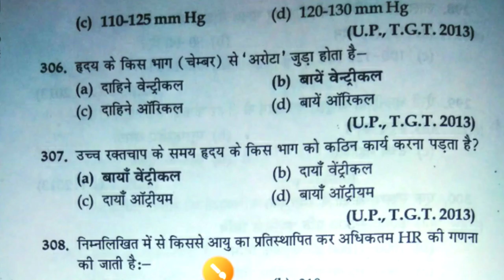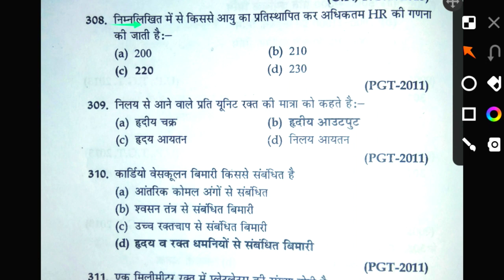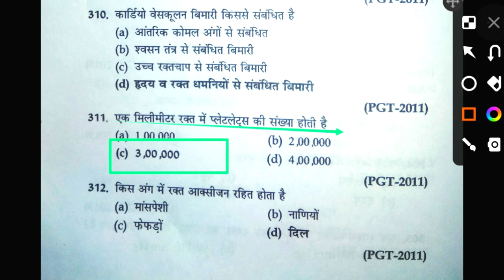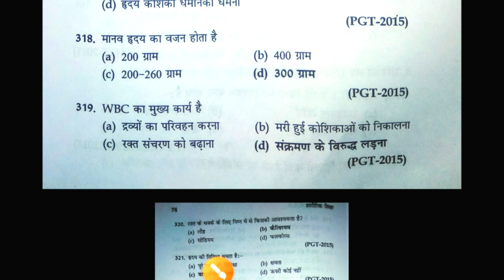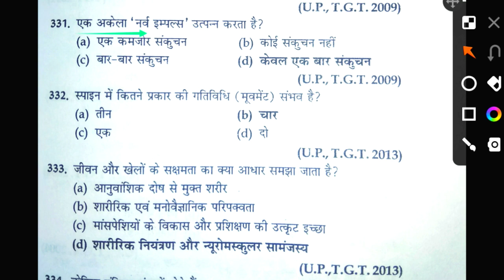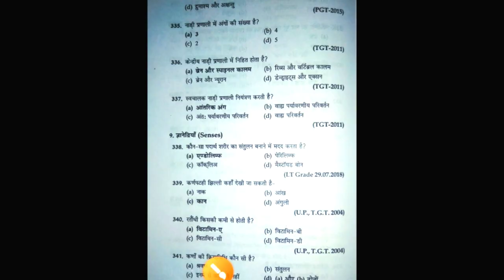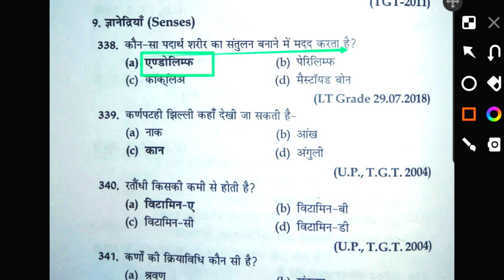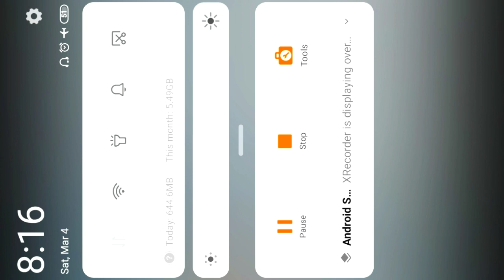MPTET Physical Education MCQ/Physical Education MCQ TGTPGT UPLT KVSNVS UGCNET/Anatomy & Physiology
Hi